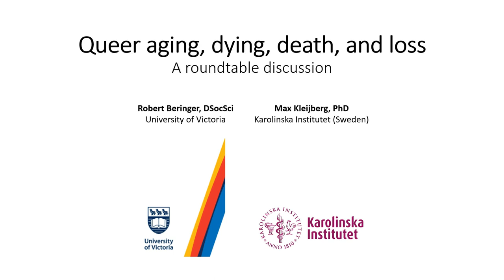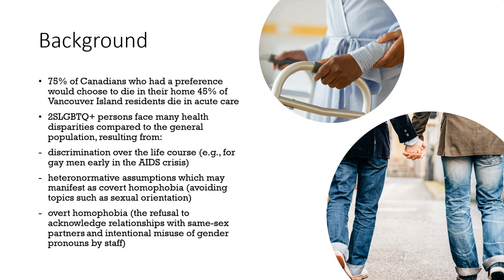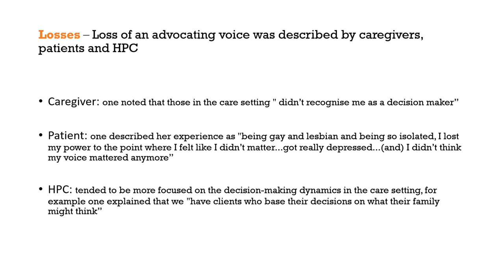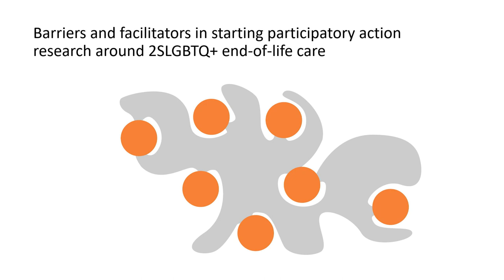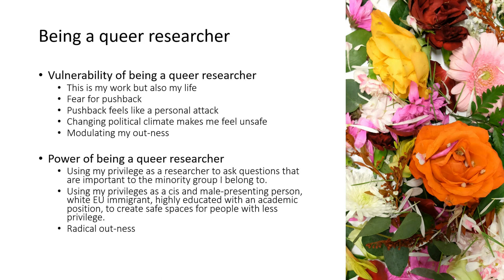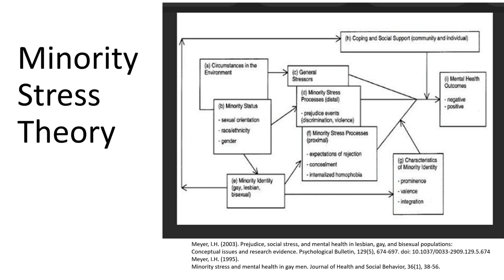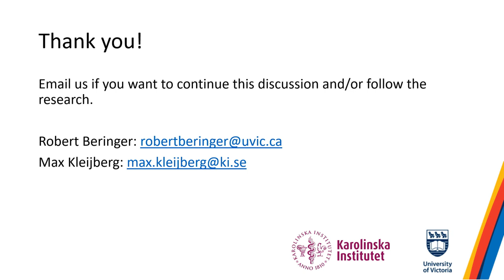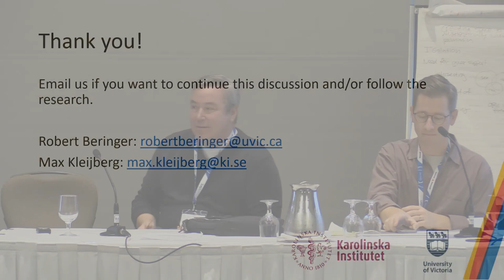Queer Aging, Dying, Death, and Loss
F3. ROUNDTABLE

Robert Beringer (University of Victoria), Max Kleijberg (Karolinska Institute, Department of Neurobiology, Care Sciences and Society, Division of Nursing)

In this roundtable discussion, we invite Summit’s participants to join us in designing a research agenda focusing on investigating the social needs of older 2SLGBTQ+ people nearing the end-of-life, and finding ways in which 2SLGBTQ+ can be supported and empowered to live authentically in old age, at the end-of-life, and in bereavement. End-of-life issues concerning sexual and gender minorities have been researched in the past in relation to HIV and AIDS, but little is known about contemporary issues facing 2SLGBTQ+ people at the end-of-life. Involuntary loneliness and lack of community support is more prevalent among older 2SLGBTQ+ people compared with their heterosexual peers, in part due to chronic stress through stigmatization and lack of supportive intergenerational relationships and subcultural spaces. Little is known about social needs of older 2SLGBTQ+ people, particularly those receiving formal care and/or nearing the end-of-life, as research is often biased towards heteronormative relationships. Based on a health promotion approach to palliative and end-of-life care, the “compassionate communities” movement seeks to strengthen community action in relation to aging, dying, death, loss, and care, particularly for those with intersecting vulnerabilities. However, 2SLGBTQ+ people have not yet received much attention in this field or in related research. In this roundtable discussion we invite participants to share challenges facing 2SLGBTQ+ at the end-of-life as well as experiences and lessons learned throughout the COVID-19 pandemic and discuss ways in which community-based and participatory action research approaches can effectively address these challenges.